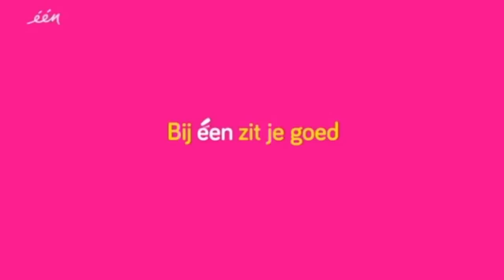iedereen beroemd met Euro Joe producten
In deze reportage van Iedereen Beroemd die te zien was op één, ziet men een aantal Euro Joe producten die heel vaak gebruikt worden in de hondensport. Tijdens de eerste oefeningen draagt de begeleider een REX-treiningsvest. Later is hij overgeschakeld naar bijtoefeningen waarbij een IPO kostuum gedragen wordt. De begeleider staat verscholen in een reviertentje van Euro Joe. Het bijten in een IPO mouw wordt meer gezien als een beloning en is helemaal niet gevaarlijk.